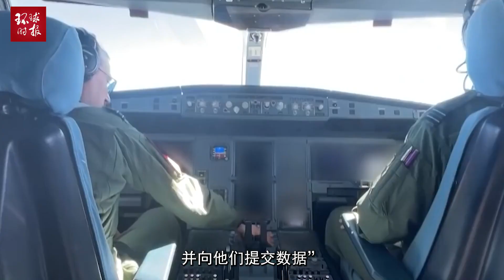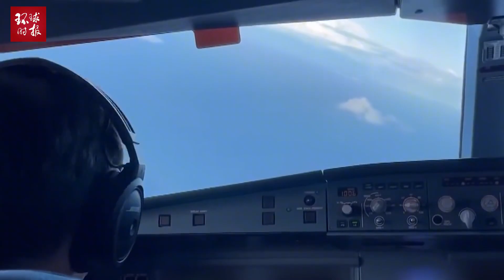俄方警告：北约战机用塞客机当掩护飞入俄领空，武契奇要求解释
俄方警告：北约战机用塞客机当掩护飞入俄领空，武契奇要求解释Russia warned that NATO warplanes flew into Russian airspace under the cover of a Serbian airliner. Vucic asked for an explanation